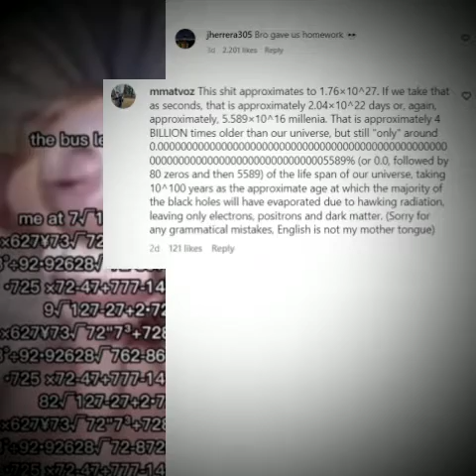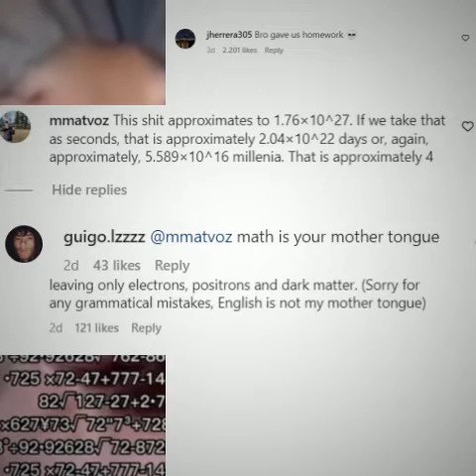Math is your mother tongue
[Daily Voiced Memes ☆154」

Bro gave us home work

This shi approximates to 1.76×10^27. If we take that as seconds, that is approximately 2.04×10^22 days or, again, approximately, 5.589×10^16 millenia. That is approximately 4 BILLION times older than our universe, but still "only" around 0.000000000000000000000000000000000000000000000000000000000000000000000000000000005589% (or 0.0, followed by 80 zeros and then 5589) of the life span of our universe, taking 10^100 years as the approximate age at which the majority of the black holes will have evaporated due to hawking radiation, leaving only electrons, positrons and dark matter. (Sorry for any grammatical mistakes, English is not my mother tongue)